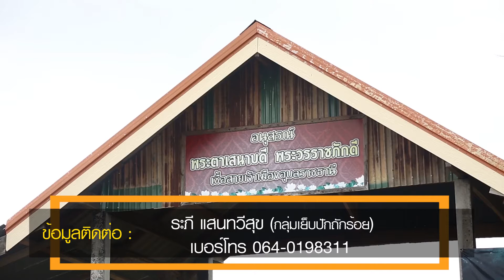ชุมชนท่องเที่ยว OTOP นวัตวิถีบ้านสว่างตก อ.สว่างวีระวงศ์ จ.อุบลราชธานี